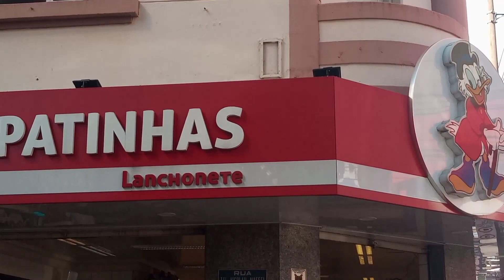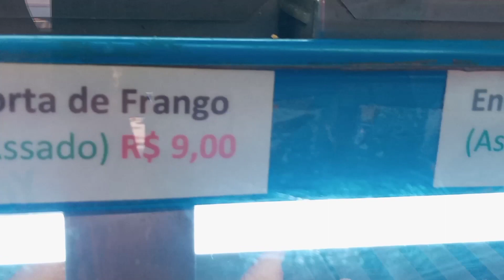HORA DO LANCHE 😋